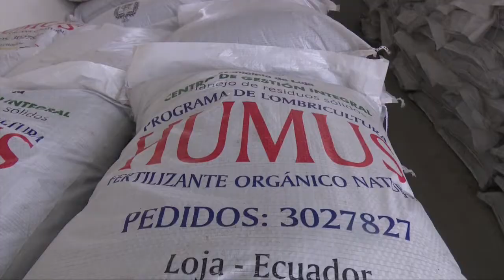El Municipio de Loja produce uno de los mejores abonos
Uno de los mejores abonos de Loja  produce el Municipio Local en la Planta de Lombricultura, que es parte del Centro de Gestión Integral de Residuos Sólidos. El insumo llega a varios sectores del cantón, la provincia e incluso se distribuye en Machala.